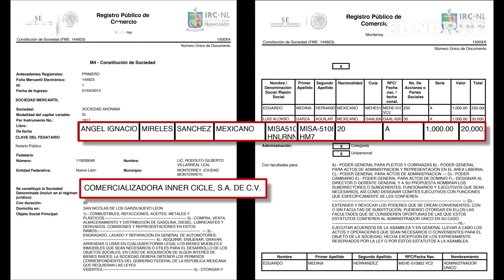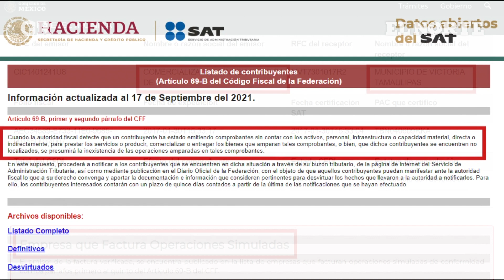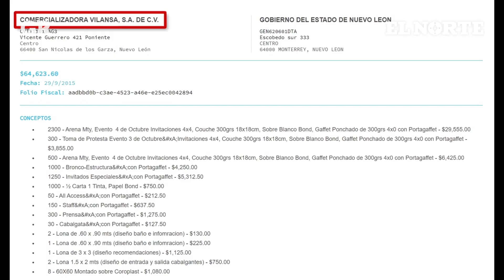Tejen red facturera desde NL | Monterrey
Empresas señaladas como el SAT como factureras obtienen contratos millonarios por parte de Gobiernos de Nuevo León, Coahuila y Tamaulipas.